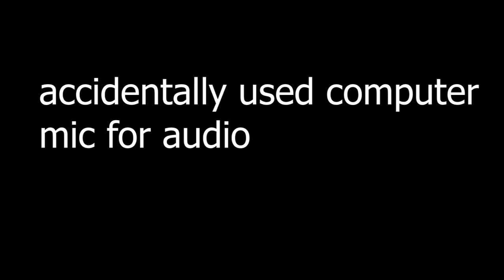Lil Baby & Lil Durk - Voice Of The Heroes(Music Video REACTION!!!) | THESE 2 SPEAKING FOR THE YOUTH!